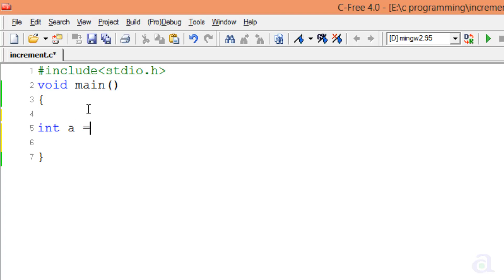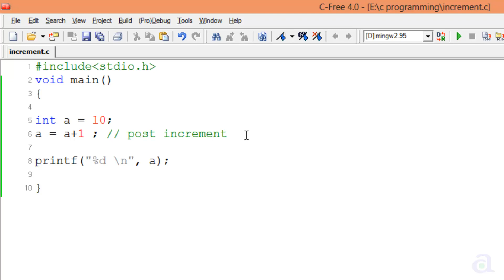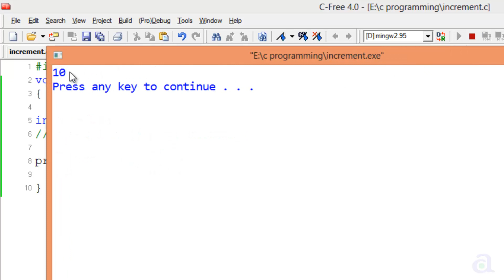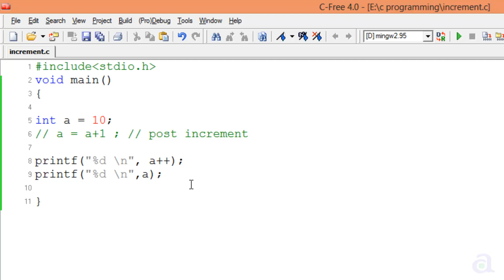Arithmetic post increment Operator a++ Operator example Part 2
Arithmetic post increment Operator  a++ Operator